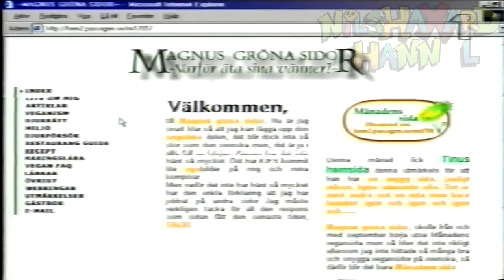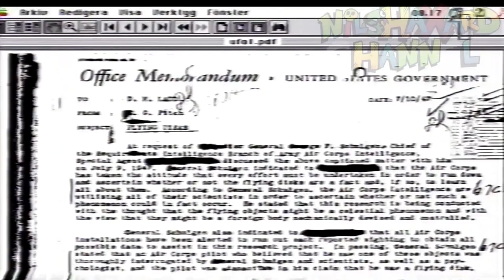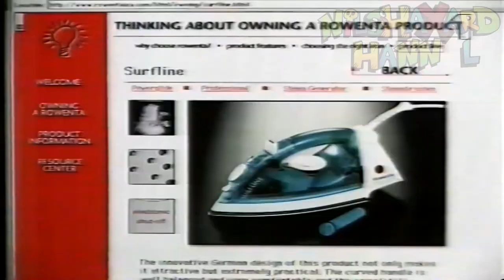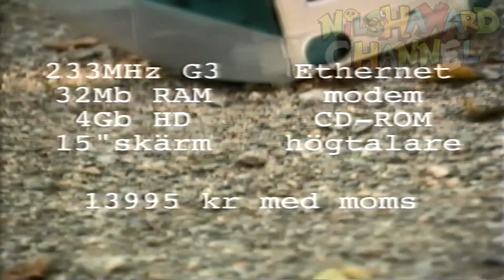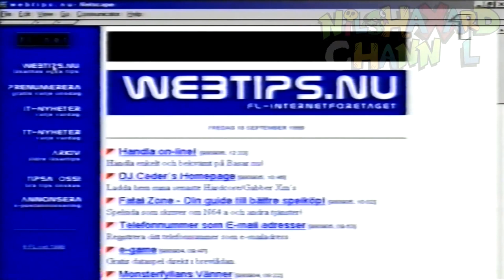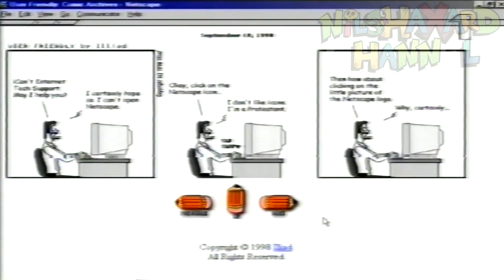Svenska Spelprogrammet SAJBER (BEST OF IT!) - BLANDAT! (Swedish!)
Top5 hemsidor, Top5 tittarnas inskickade bilder, Nåt repotage och spelrecensioner på Klonoa, Alundra, Dead or Alive, TEKKEN3 med mera. Kort sagt, rätt blandat. Det var typ det programmet bestod av.

Sajber sändes på TV runt millennieskiftet.
Även om man själv är intresserad av datorer och spel så var allt inte intressant. Brukade mest spela in (och spela över) om det verkade vara intressant. Därför kan man se detta som "THE BEST OF SAJBER". //Nilshaxard